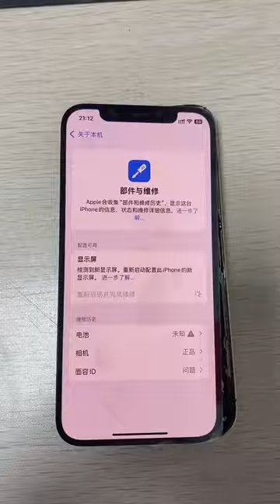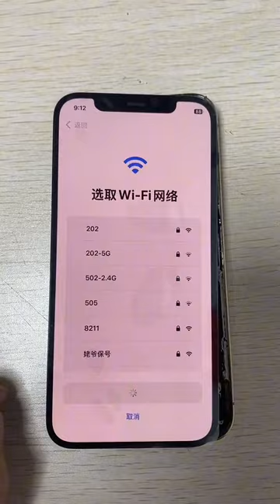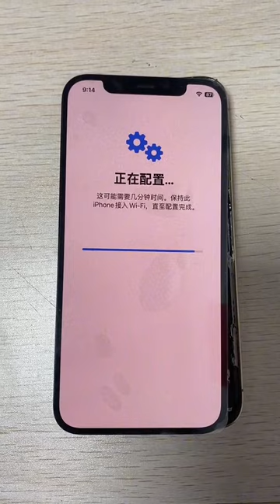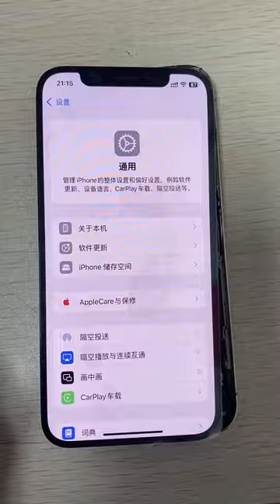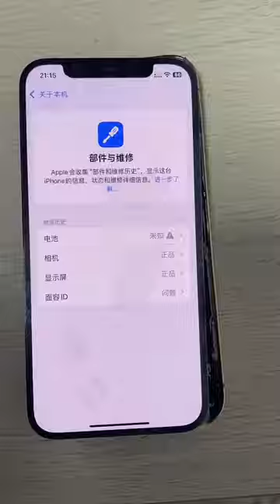Official iPhone display show "Genuine" after restart and finish repair